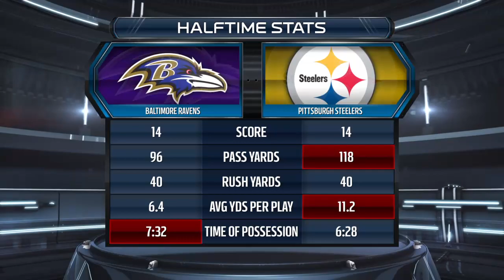MADDEN MEN Wild Card Playoffs Ravens @ Steelers - Madden 15